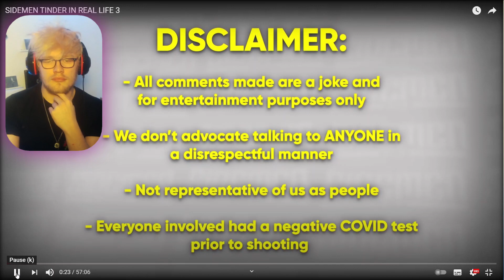1St TIME REACTING TO THE SIDEMEN TINDER 3!!!! (KSI, MINIMINTER, WS2, CHUNKS)